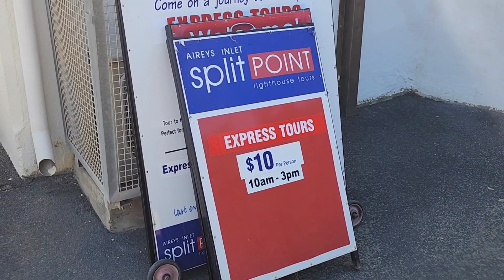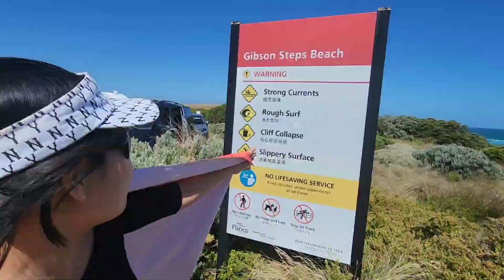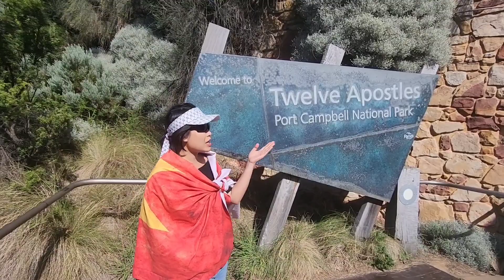Great Ocean Road